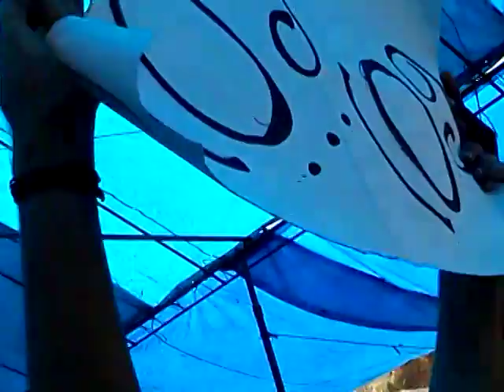GOVT ENGINEERING COLLEGE,IDUKKI,freshers day by CSE dept. 2013-2017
Freshers day by the CSE dept: